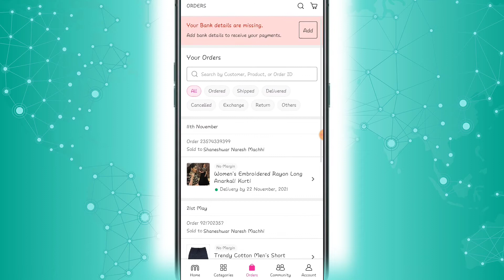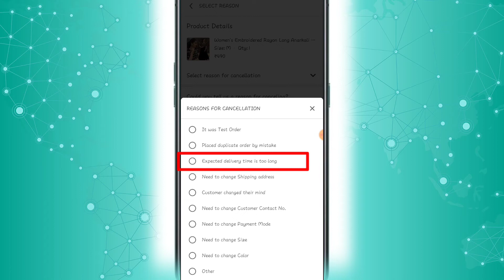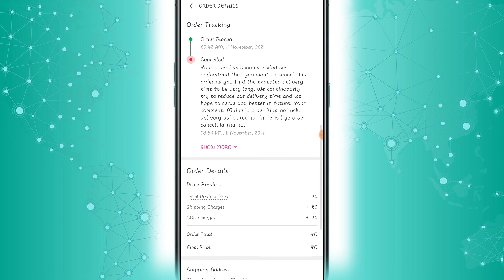meesho pe order cancel kaise kare | reason kya like | how to cancell order meesho.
Is video me maine bataya hai ki aap kis taraha meesho app pe order krne ke bad agr aap ko order cancell krana hai  or usme reason kaise likhna hai iski puri jankari batayi hai.

Meesho ka order cancel kaise kare| how to cancel order on meesho,
How to cancel shipped order on meesho | meesho pr shipped order cancel kaise kare,
How to cancel meesho order | meesho order cancel nhi ho rha hai to kya kare,
Meesho shipping order cancel kaise kare | how to cancel shipping order on meesho,
How to cancel order on meesho | meesho se order cancel kaise kare,
Meesho ka order cancel kaise kare/how to cancel order on meesho in 2021,
Meesho shipped order cancel kaise karte hai|how to cancel order meesho after shipped,
order cancel in meesho app,
meesho par product shipping ke baad order cancel kare,
how to cancel order on meesho after shipped product,
meesho order cancel nahi ho raha hai,
meesho product kaise cancel kare,
meesho item cancel kare,
meesho product return karne ka tarika,
meesho shopping,
meesho product cancel after shipping product,
meesho me order cancel kare,
meesho se order cancel kare,
meesho app par order cancel kare,
meesho app me kaise order cancel kare,
Meesho shipped order cancel kaise karte hai,
How to cancel meesho order after shipping,
how to cancel order on meesho after shipping in hindi,